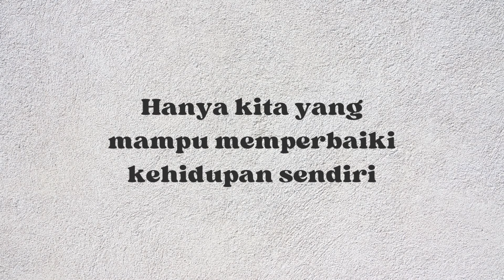Selagi Mampu, Tetap Teguh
Siti Nordiana Inspires Me!

SELF INTRODUCTION